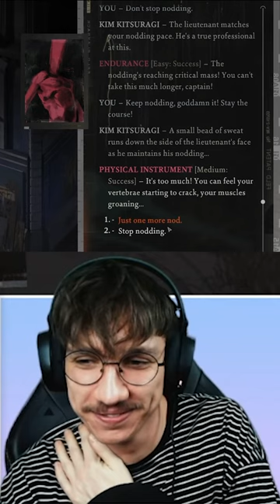the lieutenant is nodding so hard it looks like his head is about to snap off his neck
me and Kim in a highly-contested nod-off. I lost.

Hi! I do videos about video games, breaking down stories and analysing their narratives to discuss the ways games can tell stories other mediums can't. If you like deep dives into videogame narratives, please check out the channel! The videos are at least above average, I can promise you that; of a quality somewhere between mukbangs and hot tub streams (no one can compete with a good hot tub stream).